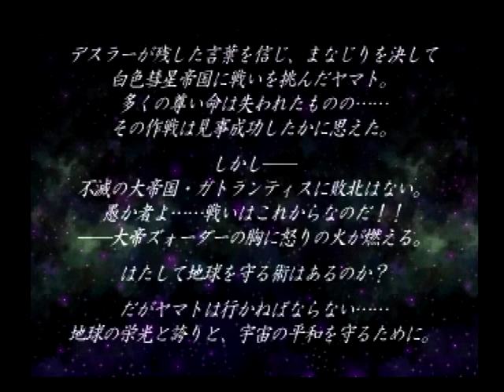さらば宇宙戦艦ヤマト085 対都市帝国戦6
残存迎撃戦闘機を撃破しつつ、都市帝国を攻撃って何処に攻撃すれば良いんだってわかりにくいな～ 都市帝国を撃破すると超弩級戦艦が出現。ランク評定Cでした。